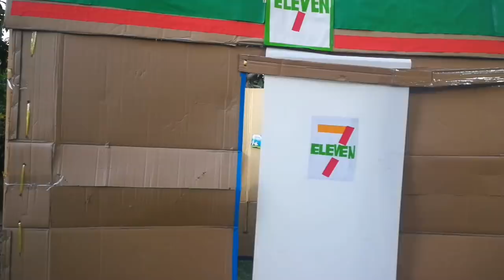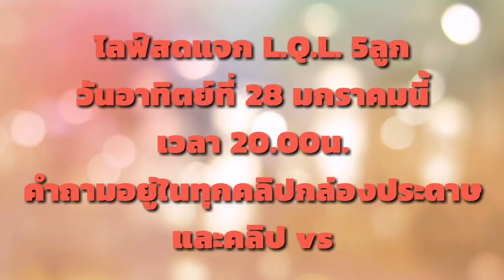ร้านเซเว่นกล่องกระดาษ | เซเว่นกล่องกรดาษ E.p.2 ♥️ ตอง ติง โชว์ ♥️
| ร้านเซเว่นกล่องกระดาษ | E.p.2 ♥️ ตอง ติง โชว์ ♥️